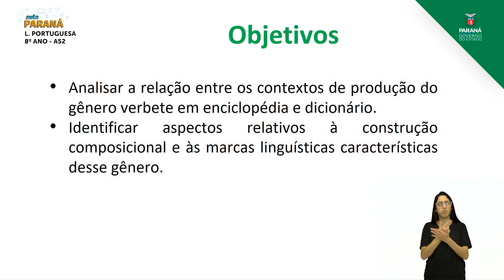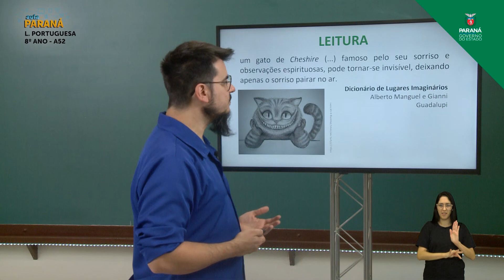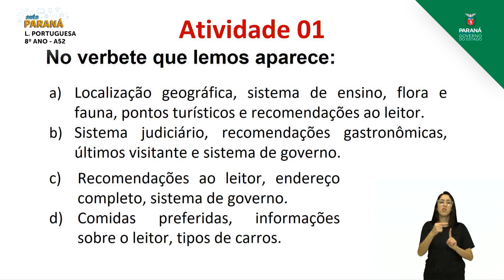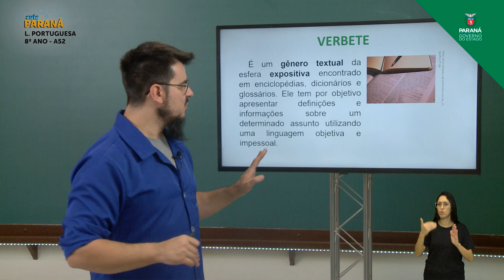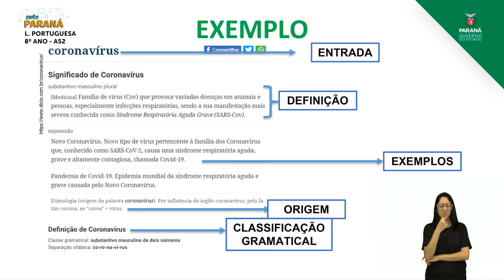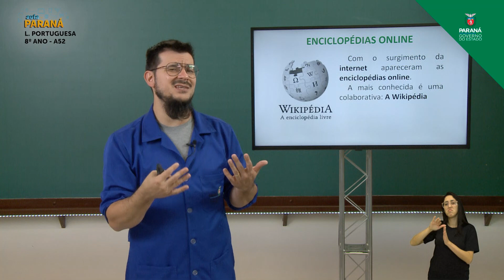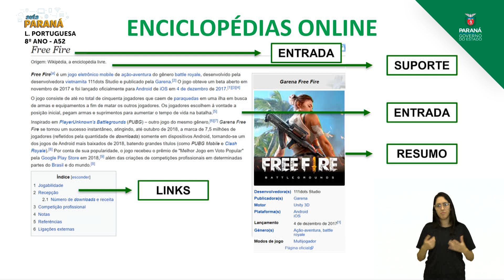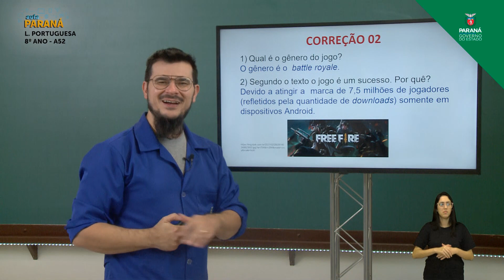2021 | 8º Ano | Língua Portuguesa | Aula 52 - Verbete - Parte 2